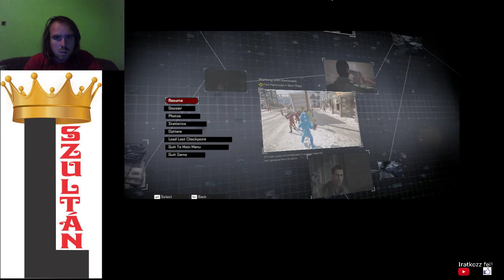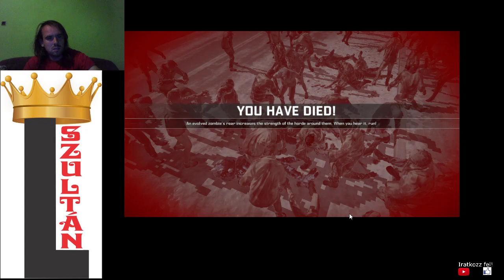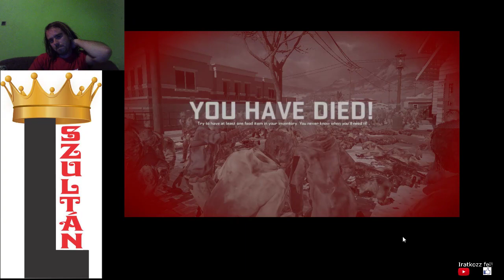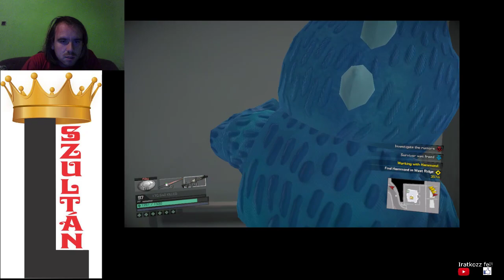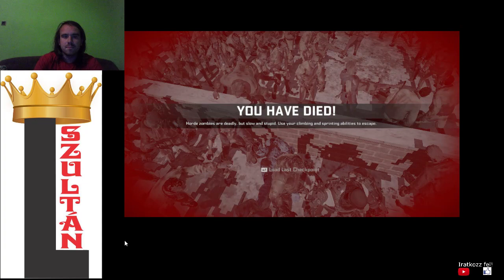MIKOR 1 HALÁL IS ELŐNYT JELENT Dead Rising 4 Blackest Friday 100% végigjátszás #25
170000 zombi kiirtva, és néha 1 halál előnyt jelent, mert akkor megmaradhat az eltört cuccom.